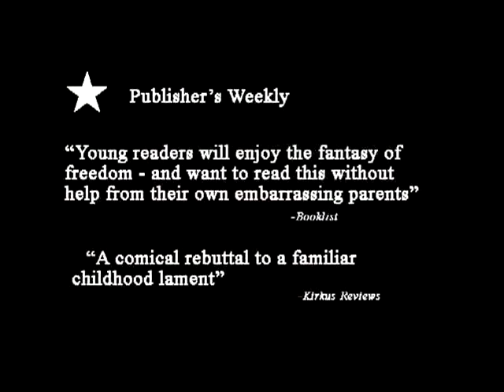Kate Feiffer's picture book explians why "My Mom Is Trying To Ruin My Life"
Author Kate Feiffer's picture book has kids sounding off about the embarrassing things their moms do!